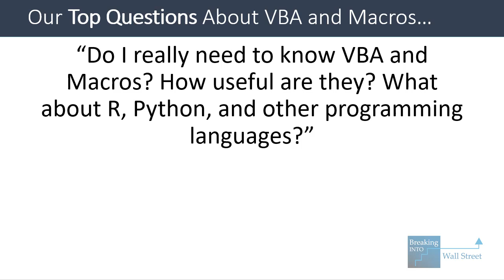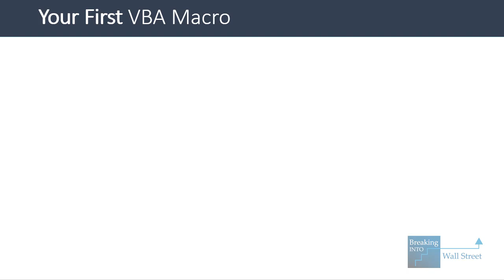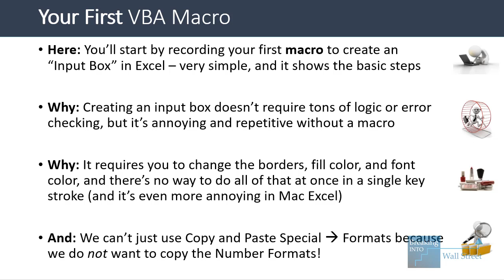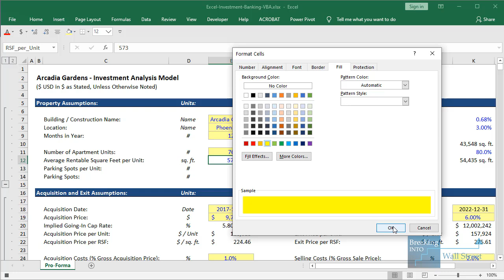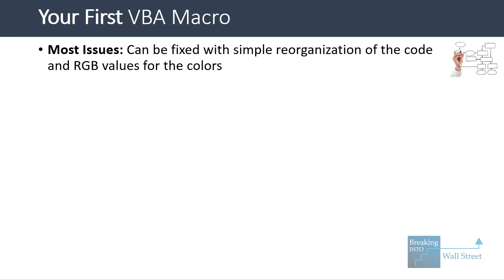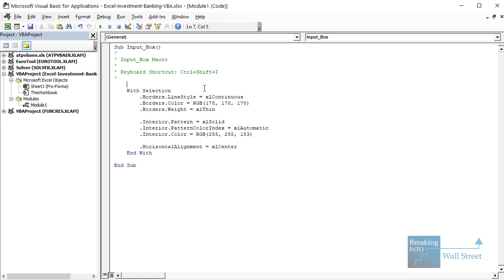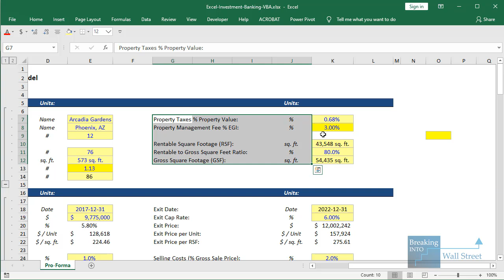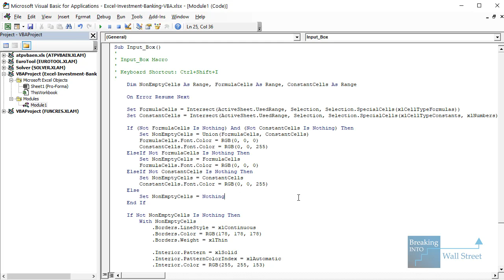Excel for Investment Banking: VBA and How to Use It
In this tutorial, you’ll learn how to use VBA in Excel for investment banking, and how to get quick results and wins from automating your work without reading multiple books or doing anything complicated.

Table of Contents:

2:12 How to Learn VBA Syntax and Your First Macro

10:44 How to Improve and Optimize the Macro

17:40 Recap and Summary

Lesson Outline:

We get a lot of questions about VBA, macros, and other programming languages like R and Python for investment banking and corporate finance roles.

The short answer is that yes, it helps to be familiar with VBA and macros in Excel because they’ll save you significant time on the job, but you don’t need to know them for interviews.

Other programming languages like R and Python are more useful for roles like trading, portfolio management, or quant research or quant funds where you do real statistical work over huge data sets.

It’s worth spending 10-20% of your total Excel training time to learn some VBA basics.

The best way to learn is to record macros in Excel, review and edit the code in the VBA Editor, and then tweak it to optimize and enhance your macros.

Most Excel constructs, like IF statements, AND, OR, and NOT, and INDEX and MATCH, also carry over to VBA, but the syntax is sometimes different.

You can also do a lot more in VBA, such as looping through a range of cells and performing operations on each one automatically based on its contents or formatting.

Your First VBA Macro

One great use case for VBA in investment banking is to create a macro for an “Input Box” in Excel – it’s simple, and it doesn’t require a lot logic or error checking.

Without a macro, it’s quite cumbersome to do because you have to change the borders, alignment, fill color, and font color, and each one is a separate key stroke or mouse click.

Using Copy and Paste Formats doesn’t work, either, because we don’t want to copy the Number Formats – just specific elements of the formatting in each cell.

So, to set this up, we can record a macro with these actions in Excel (Developer and “Record Macro” and assign the shortcut key Ctrl + Shift + I to it).

We can then edit the code by going to the VBA Editor and fixing any issues, such as the incorrect colors being used.

This basic macro works, but there are some issues with it:

Issue #1: There’s way too much code because there are separate “With” statements for the individual borders, interior, and other parts, and we can group these all together.

Issue #2: It’s not very readable because there are too many useless commands, and it’s hard to tell what the colors are.

Issue #3: We should skip empty cells to make it more efficient, and ideally, we should treat cells with formulas and constants differently so we can apply blue or black font colors to them.

We can fix most of these issues by reorganizing the code and using RGB values for the colors.

For the issue with skipping empty cells and formatting the input boxes differently, we can use “Intersect” commands in VBA along with the “Special Cells” property to select the formulas and constants and skip the empty cells.

We can then set the font colors for the formulas and constants separately, and set the “nonEmptyRange” to all the cells containing a formula or constant in the range of cells the user has selected.

Finally, we apply the border, fill, and alignment formatting at the end, assuming that there’s at least one non-blank cell in this range.